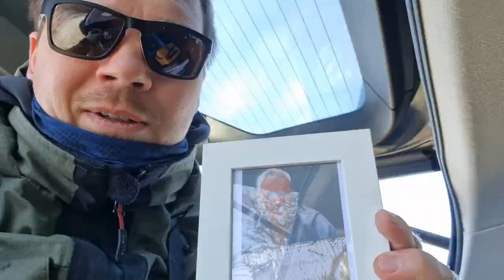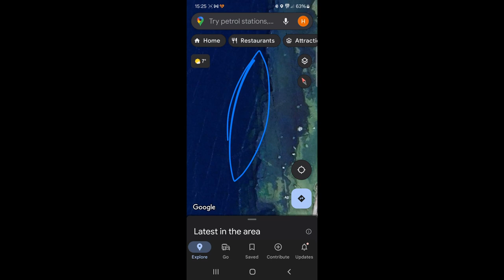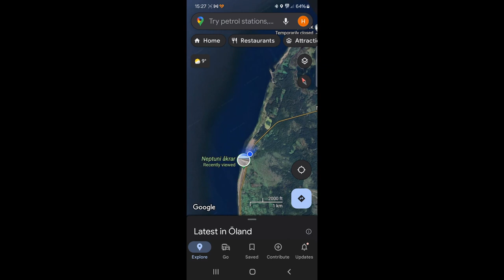Karls coastal conquest episode zero - the fishless fishing show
After two weeks of working on the first episode

learning the basics of davince resolve and from all my mistakes

I have decided to launch the series with EPISODE ZERO

If I am going to aim for perfection then this is never going to come out

I have now written a actual script for the first episode, bought basic lavaliere microphones and a tripod for filming

I still want to be proud of what I done and learn from my mistakes

this episode is made out of 12 HOURS OF FILMING WITHOUT ANY DIRECTION ! (its been awful to work with)

my editing had zero structure and a nightmare to work on so I wanna redo this episode with good structure, more information and less work for me

hopefully producing an episode a week with bonus QA from the comments

I hope someone will get some enjoyment from this and hopefully we get people interacting, commenting and discussing how they fish for sea trout or other coastal fishing experience are welcome